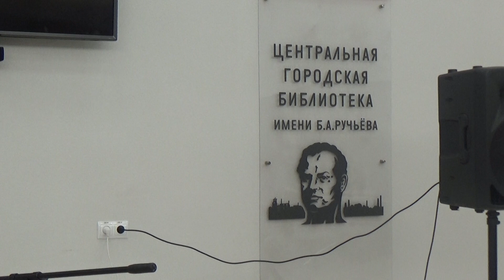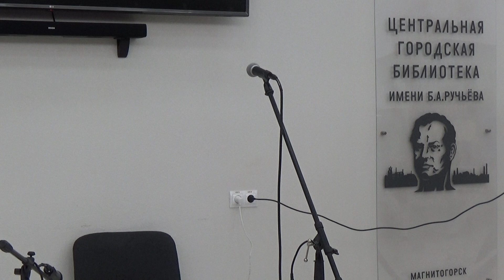Концерт клуба "Живая струна" 27.11.2021, 1-е отд., ч. 1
Концерт «Всё обо всём» клуба авторской песни «Живая струна» 27 ноября 2021, Магнитогорск, центральная городская библиотека имени Б. А. Ручьёва (ул. Советской Армии, 23). Главный организатор - руководитель клуба «Живая струна» Марина Данилова, звукорежиссёр - Дмитрий Данилов.
Первое отделение, часть первая.

00:28 Валерий Дядюнов
11:34 Вера Морозова
18:19 Олег Понькин
27:20 Наталья Маташ
35:23 Игорь Никитенко
47:44 Марина Данилова, соло-гитара – Наталья Маташ
52:50 Марина Данилова, Екатерина Зайкова, Наталья Маташ